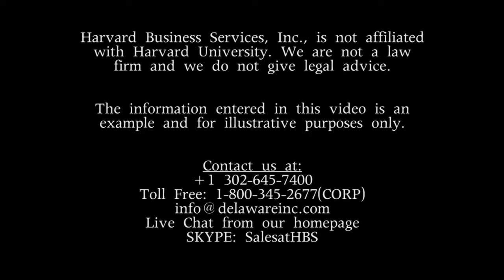Delaware Man Has Formed More Than 100,000 Companies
We interview Rick Bell, founder and CEO of Harvard Business Services, Inc., and discuss how he has helped more than 130,000 people incorporate a business, and why Delaware is the No. 1 state in which to incorporate your company.